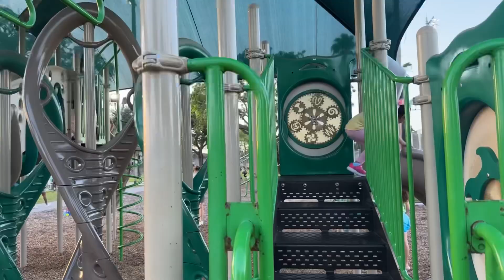Plantation Central Park